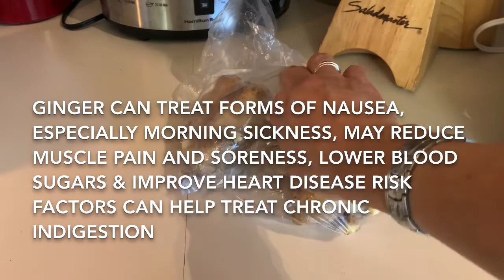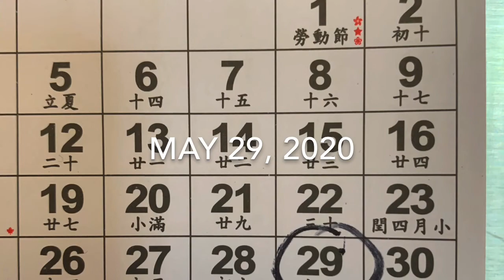Planting Ginger and health benefits #8